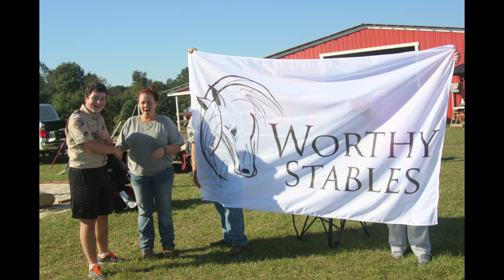Dalton Chambliss Eagle Scout Project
This was Dalton's Eagle Scout Project at Worthy Stables in Petal, MS.  Thanks to all the people who came out and helped us!  Also thanks to Lowe's of Hattiesburg and Warren Paving for their donations!  You guys are awesome!